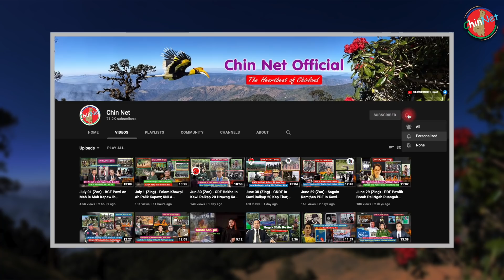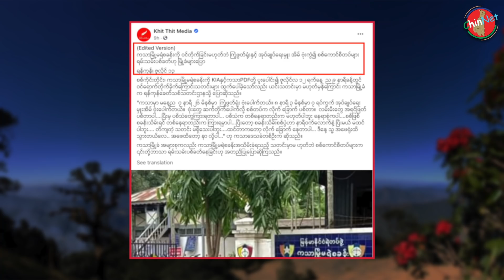July 13 (Zing) - KNPP In Kawl Ralkap 7 Kap That, KNU In Kawl Ralkap 5 Kap That Lala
Asung thu
00:00 Intro
00:35 Kani Peng Ralrelhpawl Kawl Ralkap In Rapthlak Zetin 15 An That
03:50 Kathar Khawpi Palik Sakhan Kahawknak Thu
05:46 Kachin Ramsung Ih KIA le Kawl Ralkap Kahawknak
07:00 Karenni Ralkap (KNPP) In Kawl Ralkap 7 Kap That
08:33 Mon ramkulh ah KNU in Kawl ralkap 5 kap that